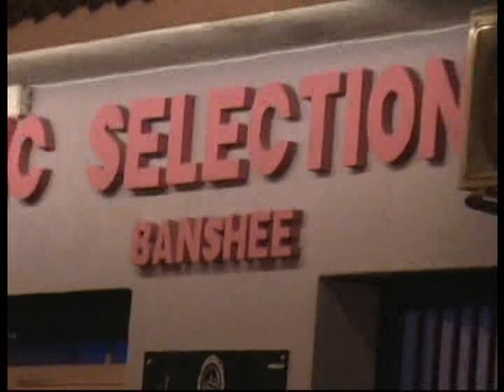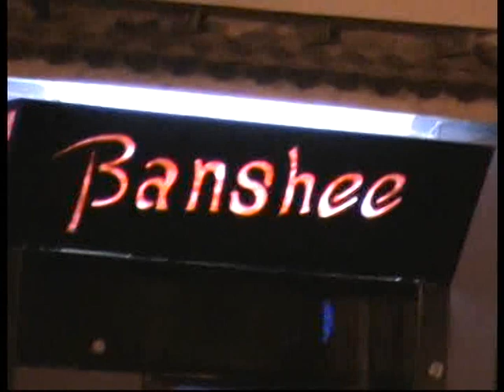LAMEZIA: SONORA - "GARAGE 21" 0 - 3....., palla a centro !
Qui LameziaCuriosa - Una sola domanda mi ha tempestato per tutta la notte: "QUANTO CI SARA' COSTATA QUESTA "SERATINA" CON i "SONORA ??!!" - Considerando che "a Mezzanotte e due minuti" continuavano ad esibirsi per un gruppetto di "al massimo 20 TEEN AGERS". E' doveroso chiederselo.

Specialmente da quando il GOVERNO ha deciso di "tagliare" i fondi trasferiti dal "TESORO" romano. alle casse comunali lametine. (Meno 4 miliardi di "vecchie Lire"...).
E di conseguenza. il "Tesoro" lametino preleva..."IN SOSTITUZIONE" di quelli romani. , 4 miliardi di "vecchie Lire" direttamente dagli stipendi dei Pubblici Dipendenti, con "TRATTENUTE" sugli stipendi da Marzo a Dicembre 2012.

"Trattenute" che si aggiungono al vigente " blocco degli stipendi" per tre anni, all'aumernto dell'IVA al 23%, al continuo vorticoso aumento dei carburanti. ed al giornaliero "aumento del paniere quotidiano dei viveri".

Legittimo, dunque, chiedersi :
"QUANTO CI E' COSTATA QUESTA "SERATINA" CON I "SONORA". a vantaggio di "20 SCATENATE ADOLESCENTI ??!" .

A maggior ragione se. quel vuoto incolmabile in "piazza della Cattedrale". ha come contraltare la "PIAZZETTA del BANSHEE" stracolma di Liceali ed Universitari, che ascoltano i "GARAGE 21" ("ho sentito bene ?"), una strepitosa "Cover band" di VASCO ROSSI.

ECCOLI DOV'ERANO " i GIOVANI di LAMEZIA". !

LAMEZIA - 13 GIUGNO sera - festeggiamenti "civili" per SANT'ANTONIO da PADOVA: sul "palchetto" in fondo a Corso Numistrano. "i SONORA".